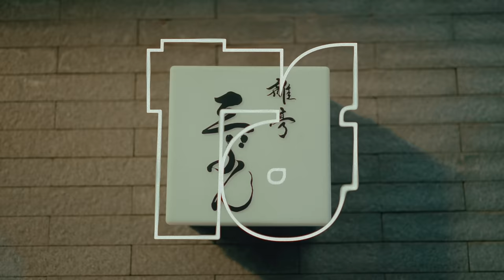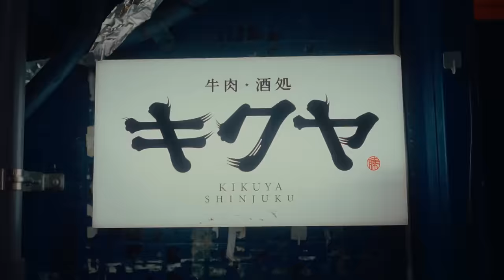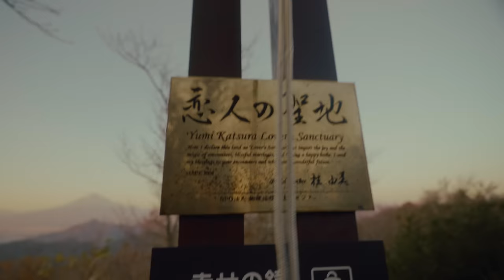Why I'm quitting Youtube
🔥 📸 HIGH-QUALITY MUSIC FOR ALL FILMMAKERS (30 Days FREE) 📸🔥 -

Suite 276
12-16715 Yonge St
Newmarket, Ontario, Canada
L3X 1X4